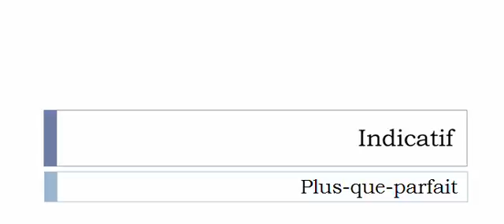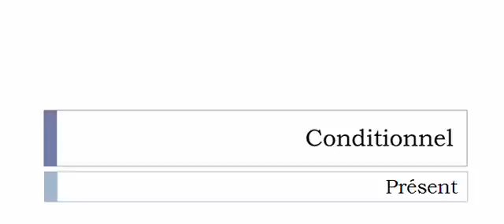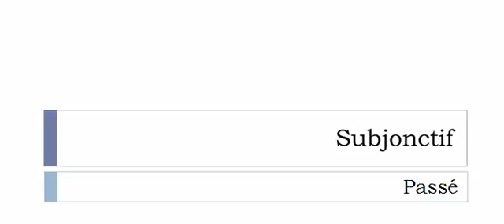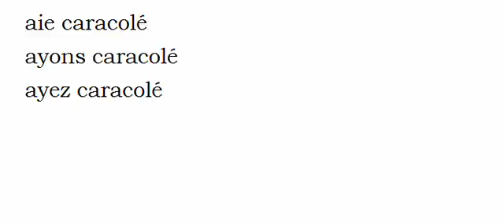Curso de francés = Conjugación = Caracoler